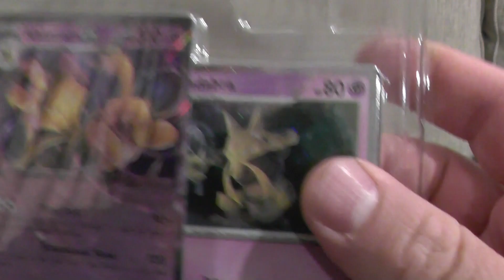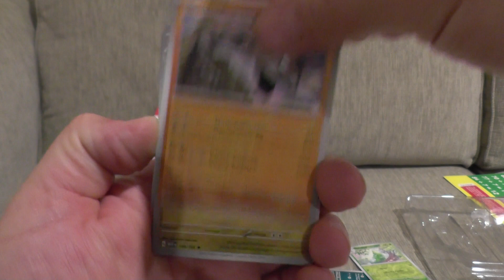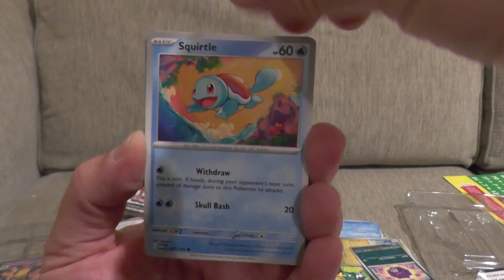Opening pokemon 151 Alakazam Box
abra kadabra alakablastoise!!!